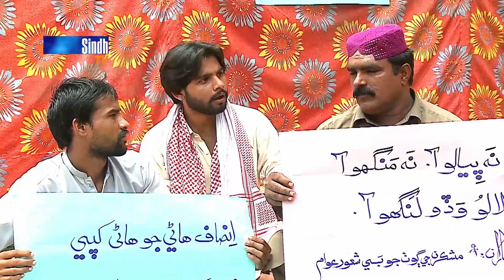Mashkiran Jo Goth - Ep 320 | Sindh TV Soap Serial | SindhTVHD Drama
Mashkiran Jo Goth - Episode 320

Director: Abdul Manan Abbasi (Mama Lalu)
Writer: Khadim Hussain Thaheem
DOP: Zaheer Rind
Makeup: Dilshad Ghori
Animation: Naeem Dahar
Editors: I.M. Bhayyo & Farman Mahar
Singer: G. R. Sagar